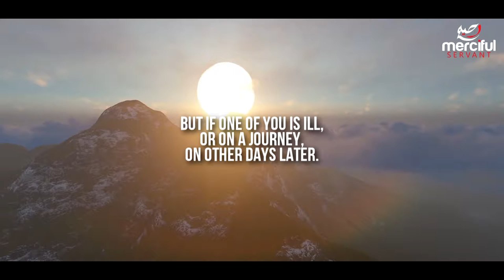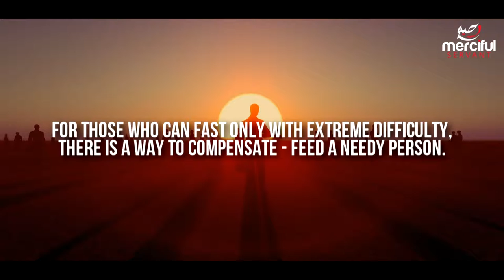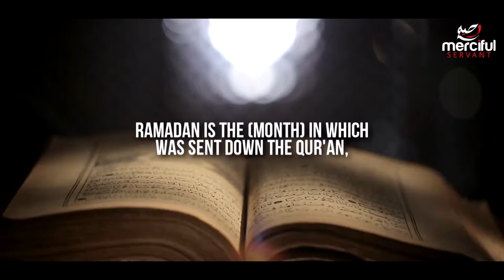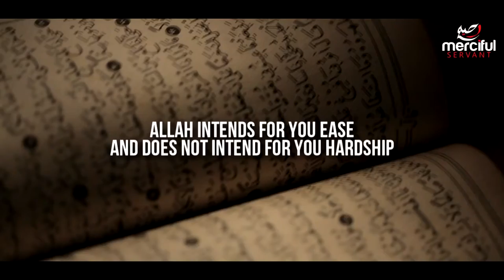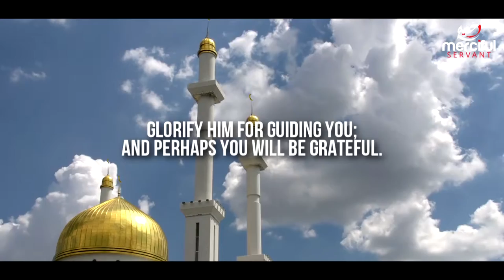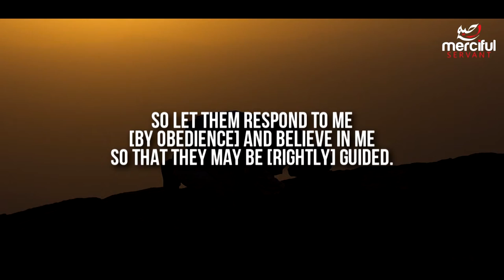The Decree of Ramadan Powerful Quran